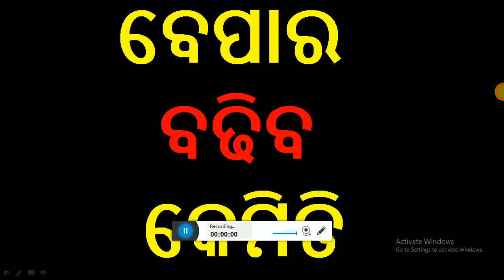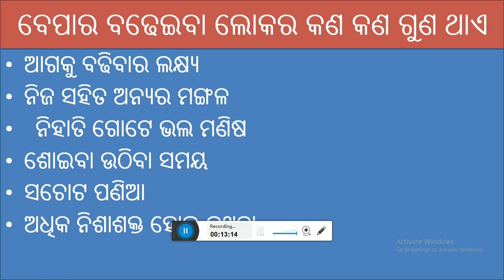ବେପାର ବଢିବ କେମିତି || how to success in business || odia news || odia business man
odia vidyalaya
odia bidyalaya